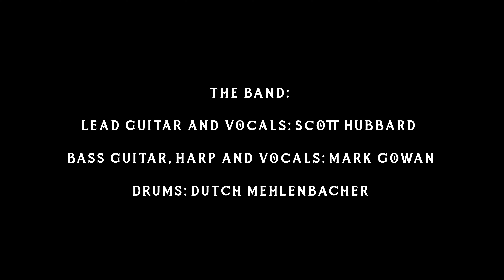"Inspired by the Stones 1" by Nashville Blues Group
From 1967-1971 the Nashville Blues Group would morph and evolve as we gained a wider audience. We went from a typical cover tune dance band with a bit of original work, to a very experimental band playing long, extended improvisation pieces that was the style of the times.

This playlist features excerpts from our August 1971 sessions at Neely Auditorium and Highway 100 in Nashville, TN.

The Band:
Lead Guitar and Vocals: Scott Hubbard
Bass Guitar, Harp, and Vocals: Mark Gowan
Drums: Dutch Mehlenbacher

Complete 1971 Set:
1) "Variations on Who Knows"
2) "Visions of the Great Potato Famine"
3) "Neely Blues"
4) "Mars Madness"
5) "Galactic Bolero"
6) "Variations on Sympathy for the Devil"
7) "Cocaine - Trad (P.D.)"
8) "Tribute to Merle Travis"
9) "Inspired by The Stones 1"
10) "Inspired by The Stones 2"
11) "Titan Calling"
12) "We Can't Keep from Crying"
13) "Turn on Your Love Light & Rock Me Baby" - medley